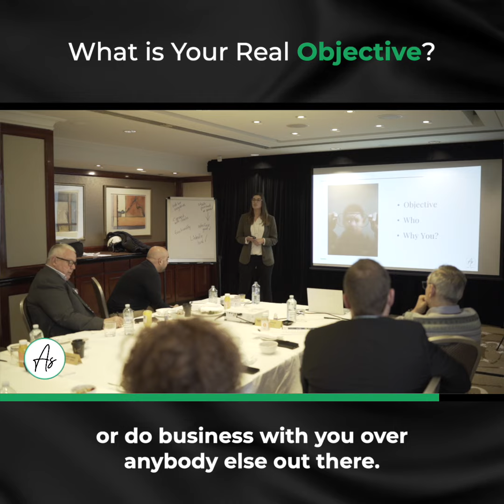What is Your Real Objective?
Are you spending countless hours doing ‘𝒂𝒍𝒍 𝒕𝒉𝒆 𝒕𝒉𝒊𝒏𝒈𝒔’ but are still yet to get the fulfillment and 𝒇𝒊𝒏𝒂𝒏𝒄𝒊𝒂𝒍 𝒇𝒓𝒆𝒆𝒅𝒐𝒎 that you actually want in your business? 🤔​
My guess is that the whole reason you started your own coaching or consulting business was to be able to ditch the 9-5, be your own boss and actually do something that fulfills you, yet you’ve found yourself working harder than ever and perhaps without the financial gains you expected, particularly in the beginning. ​
𝗜𝘁’𝘀 𝗲𝘃𝗲𝗻 𝗺𝗼𝗿𝗲 𝗳𝗿𝘂𝘀𝘁𝗿𝗮𝘁𝗶𝗻𝗴 𝘄𝗵𝗲𝗻 𝘆𝗼𝘂 𝘀𝗲𝗲 𝘀𝗼 𝗺𝗮𝗻𝘆 𝗼𝘁𝗵𝗲𝗿𝘀 𝗼𝗻𝗹𝗶𝗻𝗲 ‘𝗺𝗮𝗸𝗶𝗻𝗴 𝗶𝘁’ 𝗯𝘂𝘁 𝗳𝗼𝗿 𝘀𝗼𝗺𝗲 𝗿𝗲𝗮𝘀𝗼𝗻 𝗶𝘁 𝗷𝘂𝘀𝘁 𝗵𝗮𝘀𝗻’𝘁 𝗰𝗹𝗶𝗰𝗸𝗲𝗱 𝗶𝗻𝘁𝗼 𝗽𝗹𝗮𝗰𝗲 𝗳𝗼𝗿 𝘆𝗼𝘂. 😬​
And you know what, it’s not your fault... ​
You see, what I’ve found is that you’re often only a few small steps away from actually getting what you want and it all comes down to: ​
1️⃣ The right Strategy ​
2️⃣ The right Focus ​
👇Take a listen to the quick video below to see what I mean in relation to how this applies for you on LinkedIn. ​
PS. If you’re curious about what’s working well for Executive, Leadership and Career coaches and consultants right now on LinkedIn, then you’re welcome to join my ‘𝑳𝒊𝒏𝒌𝒆𝒅𝑰𝒏 𝑨𝒄𝒄𝒆𝒍𝒆𝒓𝒂𝒕𝒐𝒓𝒔’ community where there are some free trainings and resources waiting for you on the inside (you’ll find the link in the comments below). ​ ⬇️

Hi there! New to my channel? If so, here's what you need to know ---

I like to keep it REAL and practical and only teach strategies I’ve already ‘battle-tested’ in my own business that works for my clients too, so I use this channel to help teach and motivate individuals to start, grow, and future proof their own coaching and consulting business.

And if you want the unfair advantage to help you attract and convert clients faster without the overwhelm then here’s how I can help you:

You get free access to the 4 steps I used to double my business opportunities and explode my personal brand on LinkedIn, without LinkedIn taking over my entire life!

👌 Biz Coaching programs

🎤 Engage me to speak at your next event (virtual or in-person)